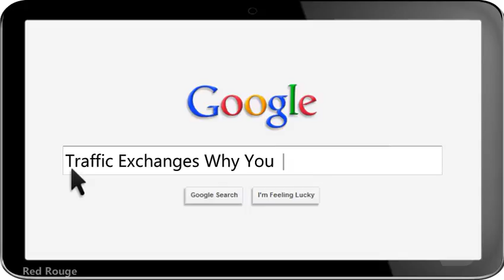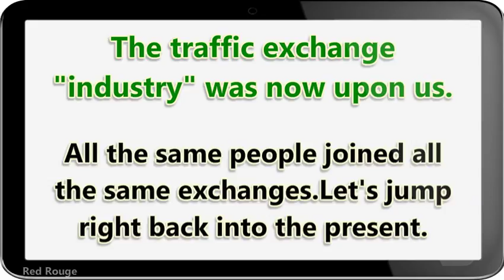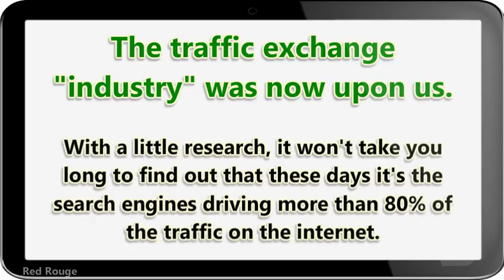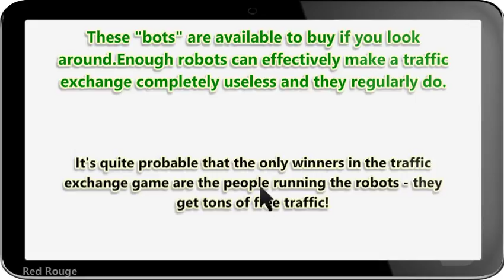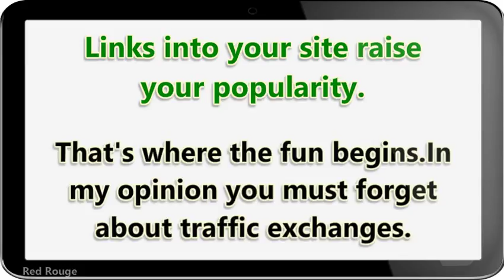Traffic Exchanges Why You Should Steer Clear